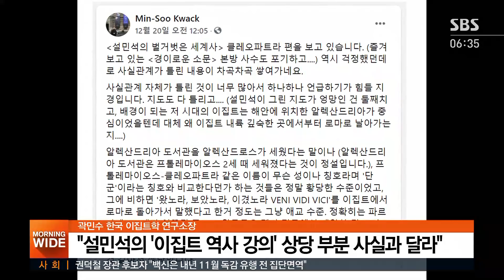설민석 '역사 왜곡 논란' 사과 "제가 부족 해서…제작진 잘못 없다" / SBS / 실시간 e뉴스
스타 역사강사 설민석 씨가 최근 불거진 역사 왜곡 논란에 대해 사과했다는 기사에도 관심이 높았습니다.
최근 설 씨가 한 방송 프로그램에서 이집트 역사 강의를 한 것과 관련해 고고학 전문가인 곽민수 한국 이집트학 연구소장이 상당 부분 사실과 다르다며 문제를 제기했죠.